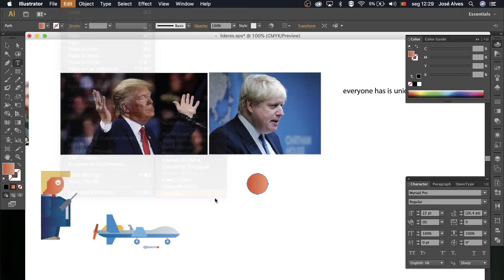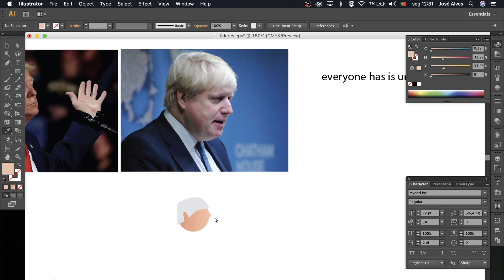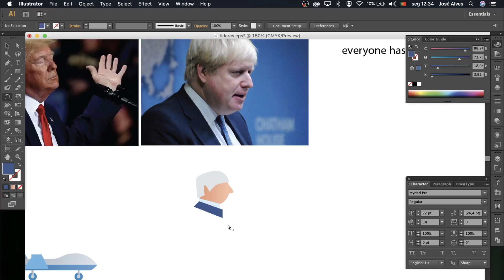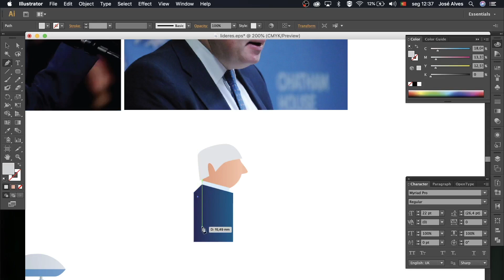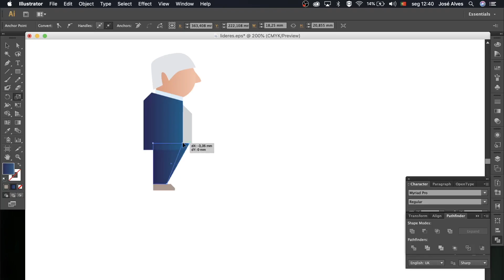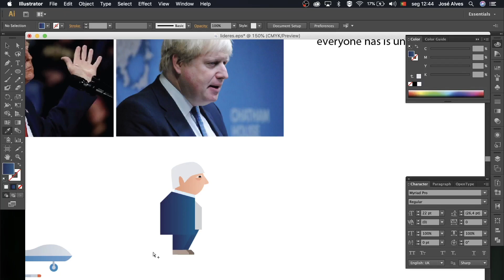How to Make Your Own Cartoon! - Simple Steps - JosephDrawings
Made in Illustrator, with a picture has a guide.
Took me 16 minutes to finish!
Ask me for Tips in the comments bellow!